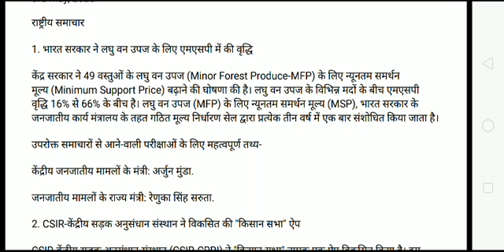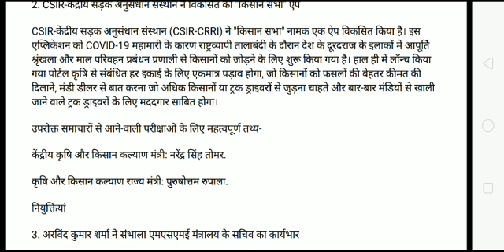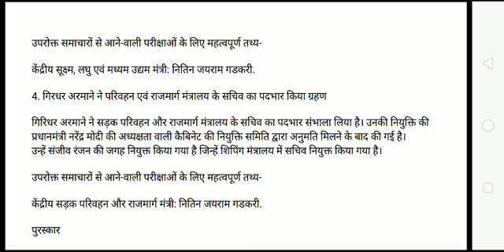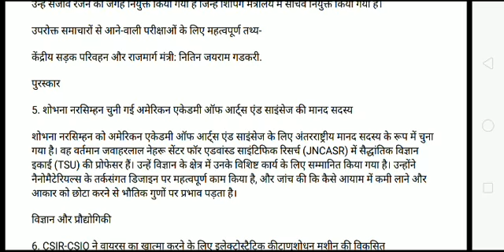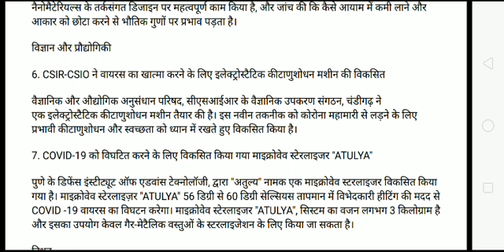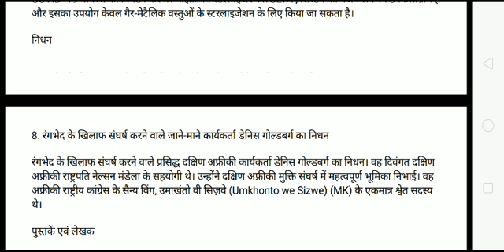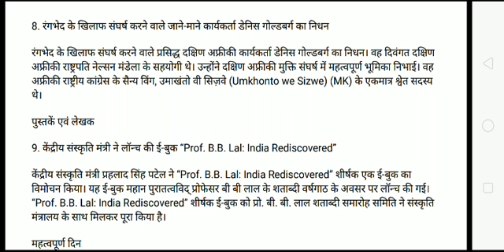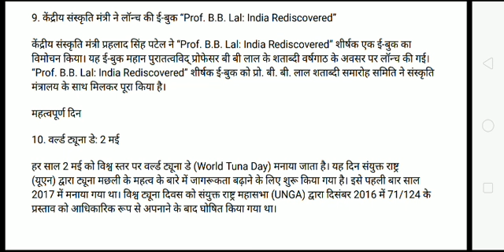Daily Current Affairs for All Competitive Exams! इस सीरीज से किसी भी Exam में 80% Ques आने की गारंटी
WiFi Study, Exampur, Study Iq, Bhunesh Sir, Vivek Sir, Gaurav Sir